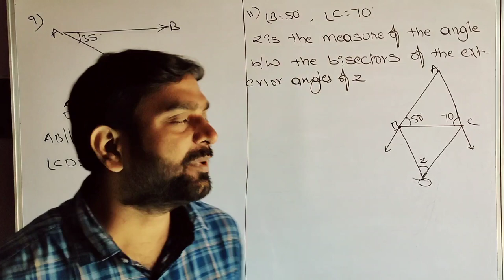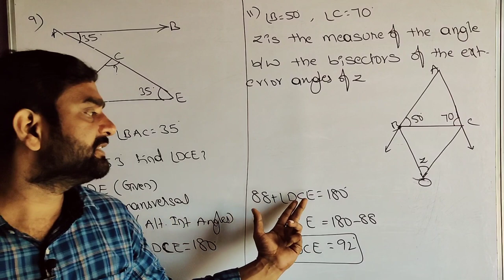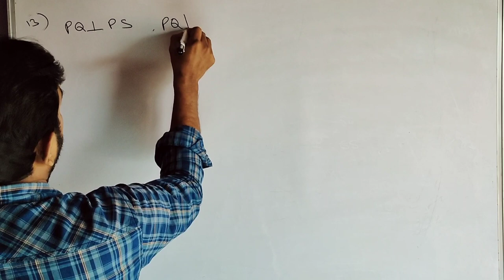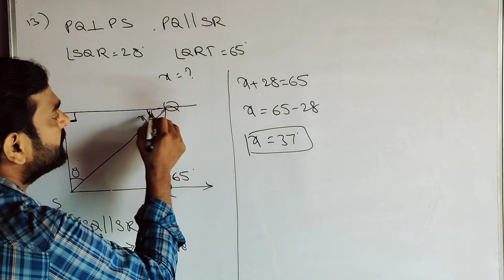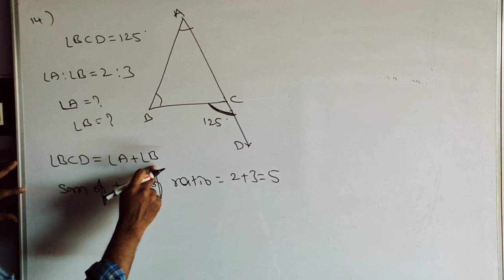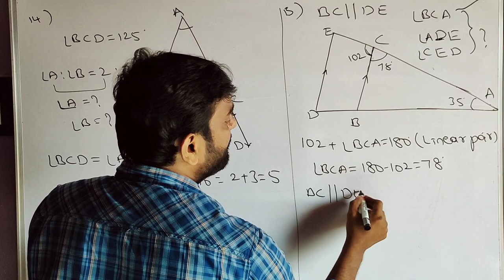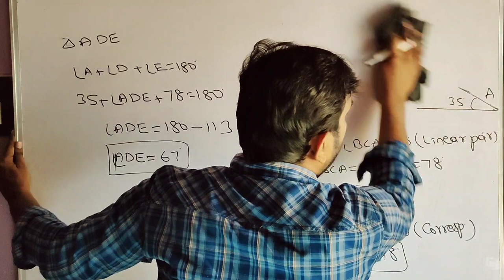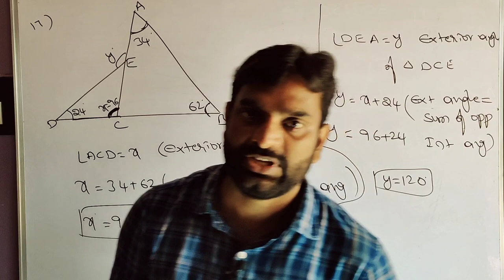IX EM MATHS NEW